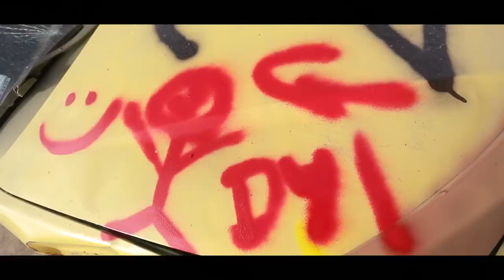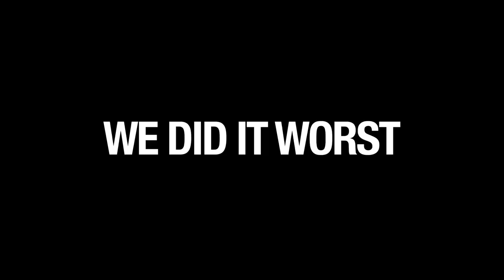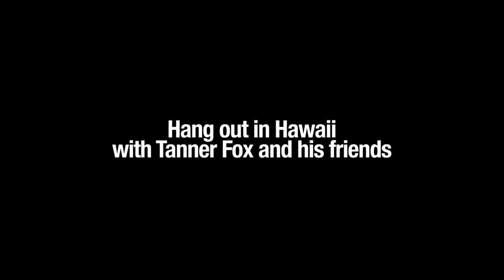Tanner Fox We Did It Worst Official Music Video feat Dylan Matthew Taylor Alesia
this is belongs to Tanner Fox